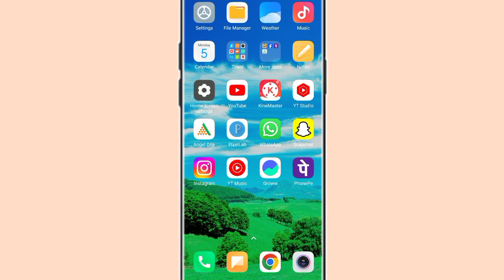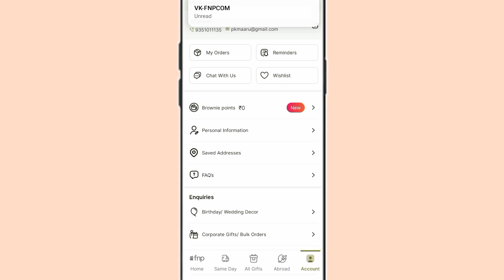ferns n petals app mai account kaise banaye!! how to create account in ferns n petals app!!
how to create account in ferns n petals app
ferns n petals app mai account kaise banaye
ferns n petals app mai account create kaise kare
ferns n petals app mai account banana sikhe
ferns n petals app mai kaise account banaye